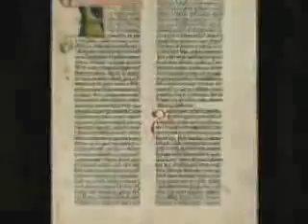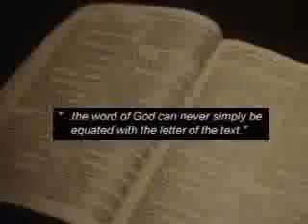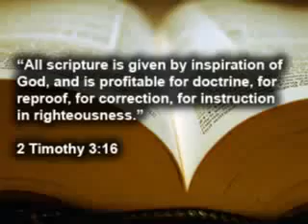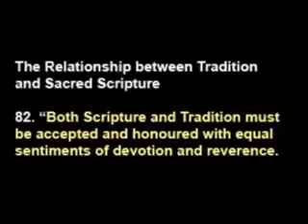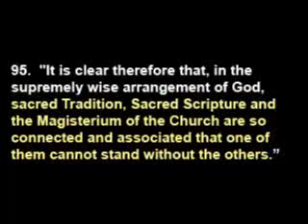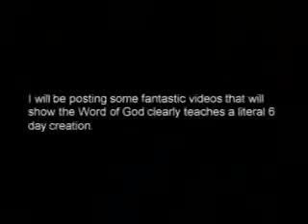NWO aka 2012 Astonishing PROOF by The Bible The Pope start to disbelieve in GOD